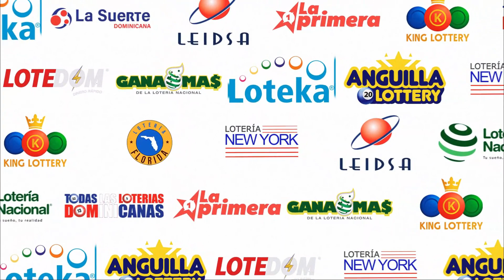LOTERIA LA PRIMERA DOM 12:00 PM (24/09/2023) | TODAS LAS LOTERIAS DOMINICANAS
La Primera Dom: Durante las últimas dos décadas, el mercado de loterías electrónicas en RD era lidereada por tres empresas, con más del 35% del mercado. La necesidad de un sector más competitivo e inclusivo, creó las condiciones para el surgimiento de LA PRIMERA laprimera en el 2019 la cual retransmitimos en Republica Dominicana republicadominicana por los canales de youtube Todas Las Loterias Dominicanas @TodaslasLoteriasDominicanas todaslasloteriasdominicanas y Todas Las Loterias En Vivo @TodasLasLoteriasEnvivo todaslasloteriasenvivo , iniciando con los juegos juegos diarios de quiniela, pale y tripleta, teniendo una visión de crecimiento integral por medio de los consorcios de bancas más tradicionales de cada región.